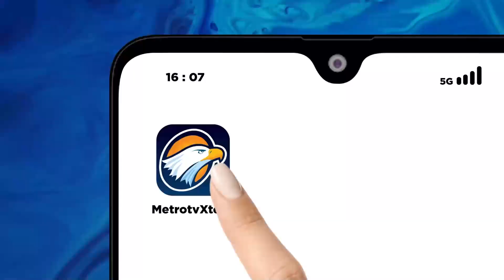Tapir Mengalami Luka Luka Pada Tubuh Akibat Terjebak di Kolam Ikan - [Selamat Pagi Indonesia]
MetroTV, Satwa Langka Terjebak di Kolam Ikan, Tapir Mengalami Luka Luka Pada Tubuh Akibat Terjebak di Kolam Ikan